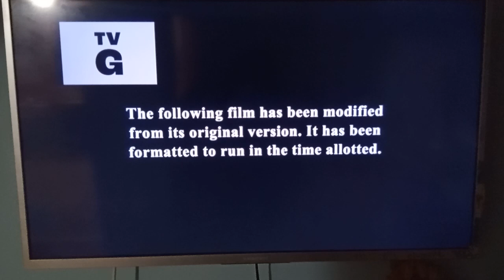Hotel Transylvania 2 (2015) - Nickelodeon Intro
COLUMBIA

                  a Sony Company